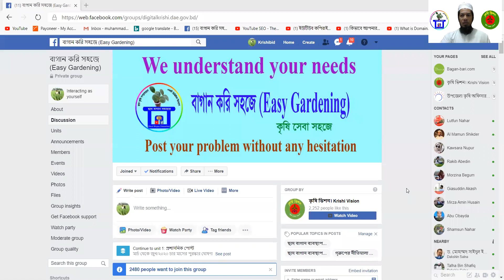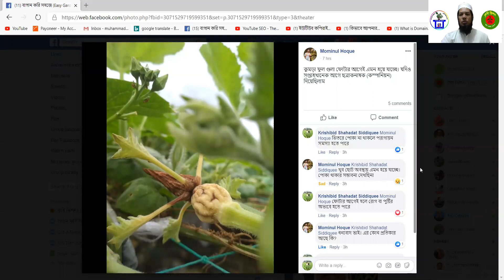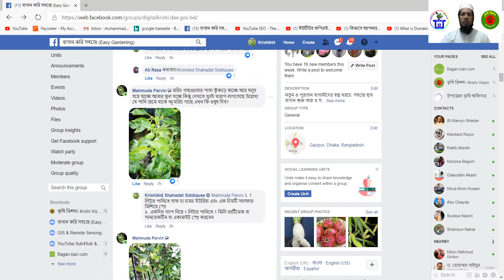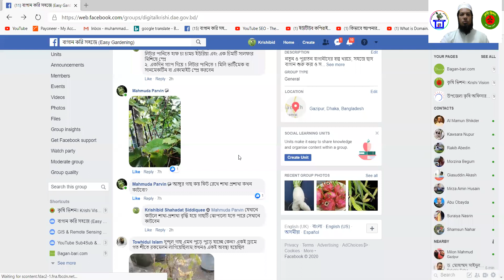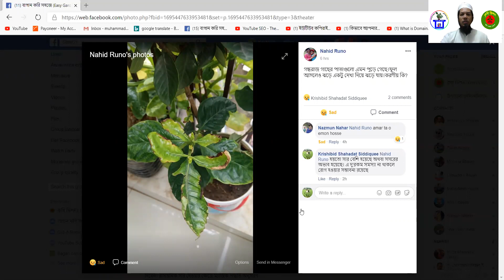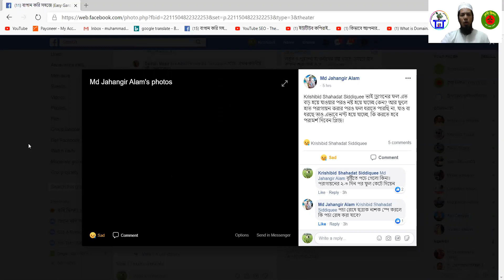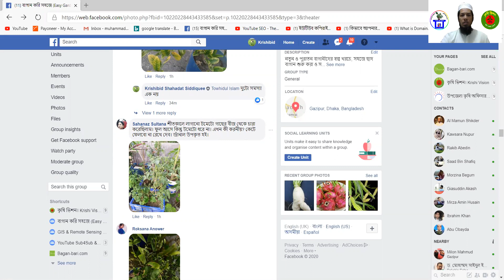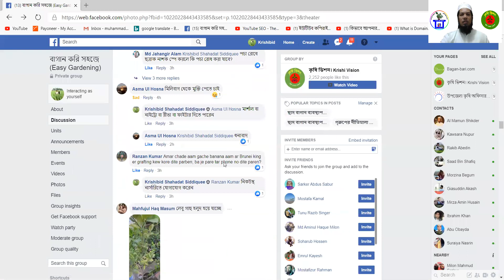ছাদকৃষি ও মাঠকৃষি সম্পর্কিত সমস্যার সমাধান নিয়ে ধারাবাহিকঃ পর্ব-০২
Title:
Rooftop gardeners' problems and their solutions

ভিডিও কন্টেন্টঃ
এই ভিডিওতে ছাদ বাগানীদের জিজ্ঞাসা করা সমস্যার সমাধান আলোচনা করা হয়েছে। এখানে গাছের রোগ, পোকার আক্রমণসহ নানা সমস্যা সমাধান দেয়া হয়েছে। আপনারা দেখলে আশা করি উপকৃত হবেন।

আপনারা আগ্রহ প্রকাশ করলে এটি ধারাবাহিকভাবে চলতে থাকবে ইনশাআল্লাহ।

কন্টেন্ট সোর্সঃ
ফেসবুকে ছাদবাগানীদের পোস্টকৃত সমস্যাগুলোর সমাধান নিয়ে নিজেই ভিডিও তৈরি করেছি।